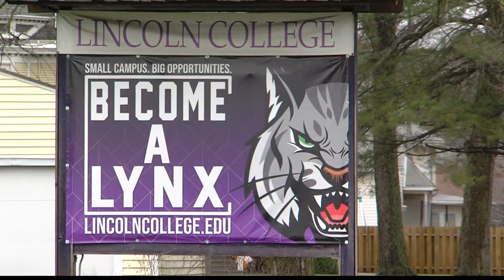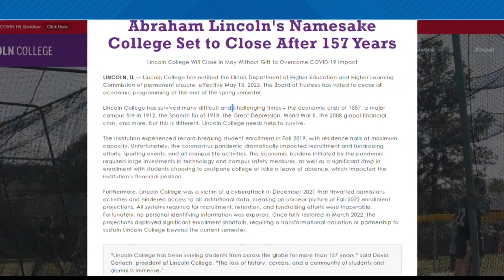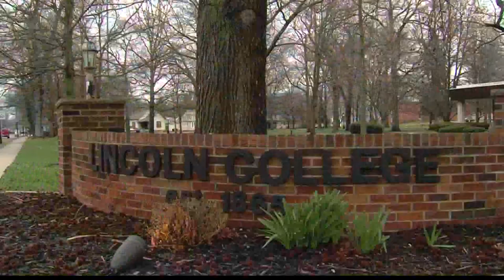Lincoln College closing its doors for good Friday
School officials say the pandemic impacted their ability to recruit and fundraise for the private college. On top of that, a ransomware attack made matters worse.